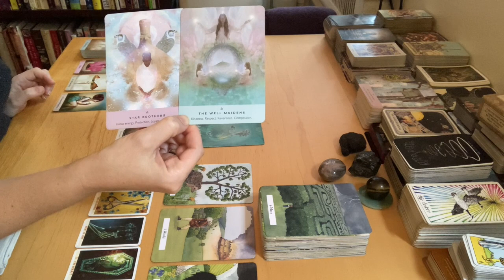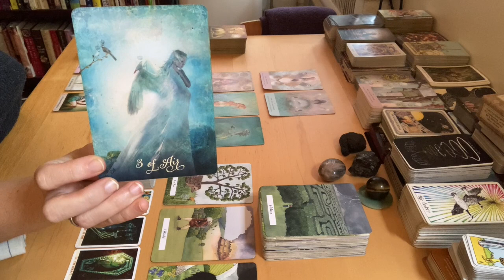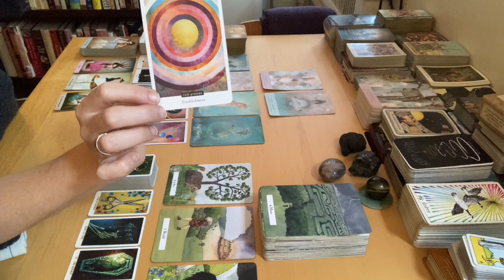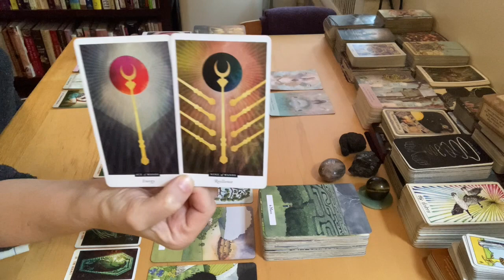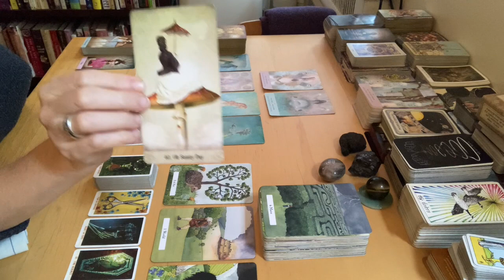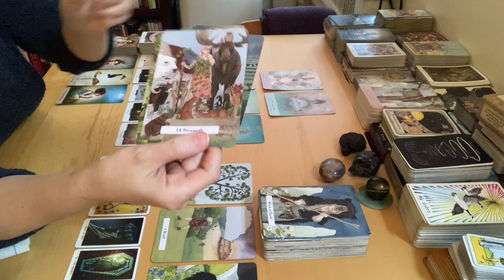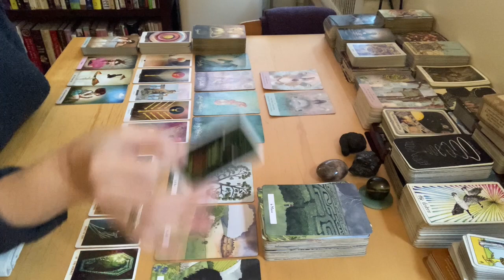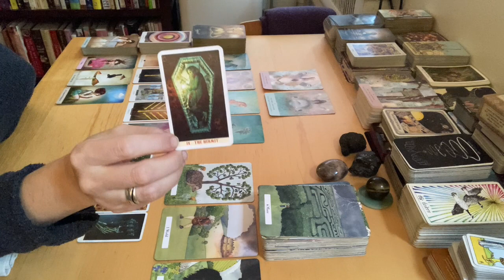Libra - Three Into One, One Into Many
Decks Used:
Combined Starseed and Healing Waters Oracles
Good Tarot
Field Tarot
Oracle of Mystical Moments
Witches' Wisdom Tarot